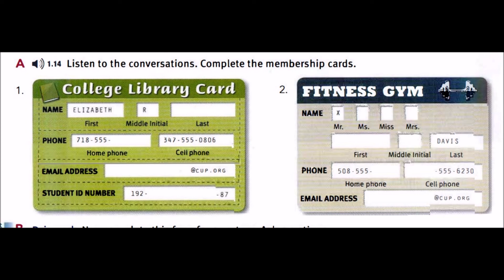TS 01 CD 01 TRACK 14